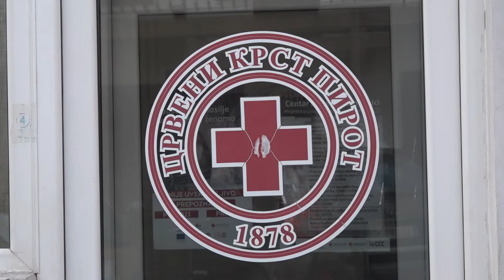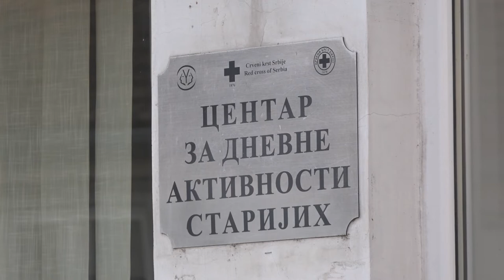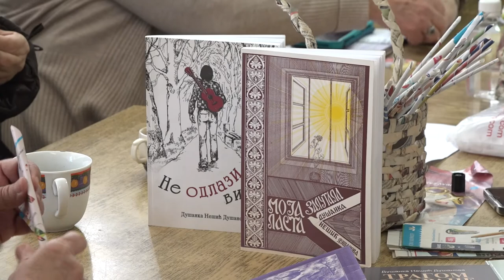KAKO RADI CENTAR ZA NEGU U ZAJEDNICI U PIROTU?